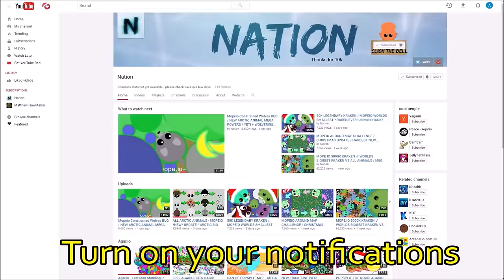KRAKEN RIVER PUSH KILL! MOPE.IO NEW UPDATE / INSANE RIVERS, SNAIL ANIMAL, BUFFS (Mopeio Gameplay)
KRAKEN PUSH KILL IN RIVER! MOPE.IO NEW UPDATE / INSANE RIVERS, SNAIL ANIMAL, BUFFS (Mopeio Gameplay)

Clan Tag - (N)
My Name - Nation (N)

499 likes? If we get it I'll do a mope.io river crocodile trolling video.

Today I play and dominate the lobby! I become the biggest mope.io kraken and everyone tries to kill me. It is literally the biggest kraken vs all in (including mopeio dragons and krakens) mopeio. I tail bite tons of mope.io animals and level up to the kraken. I didn't get a mope high score or world record in this gameplay, but I got over 1000k. There has been a new mope.io update today where there are two mopeio rivers in each map. The rivers have a current ad push all animals besides the croc and the hippo. It is almost like a new biome update, and makes the mope.io game much more fun and exciting to play. Its also good for trolling, because I kill a kraken by pushing ,them off of the river. It was really funny moments. Let me know what high score you get in mope in the comments below. This mope.io challenge is very fun, but rather difficult. The dragon, yeti and kraken is the biggest and best known animal in mope.io at the moment. There used to be a black (secret) dragon at 100 million. I also go through all of the new mope.io animals and give insane tips and tricks for beginners, and how to play through commentary! The ultimate noob to pro guide! This is an awesome and fun new .io game, like an agario 2.0. Go play and try to get the highest mope.io score, or even a mopeio world record! By the way, there are no current mope.io hacks or bots, so let's keep it that way.

Intro:
Main music:
1) Alan Walker - Fade (Mich Remix)
4) Afterlife x Infinite (Goblin Mashup)

Do you guys think there should be a mopeio private server or sandbox mode (actually, sandbox mode was added in a recent mope.io update, thanks to all of you :D)? Share your opinion below.

~Nation (formally AgarNation)